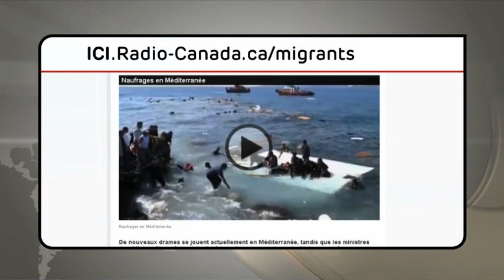ENTREVUE AVEC FRANÇOIS CRÉPEAU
rapporteur spécial des Nations unies pour les droits des migrants